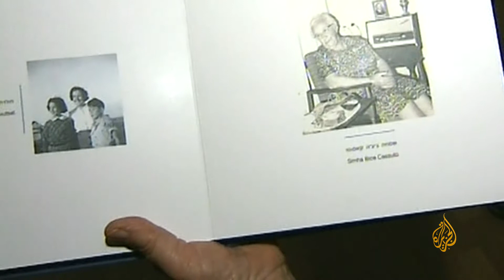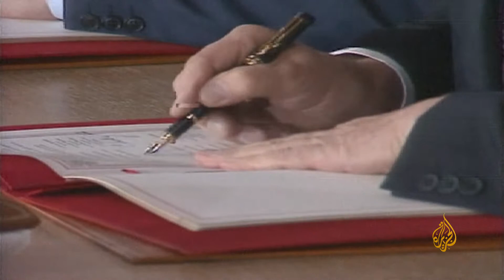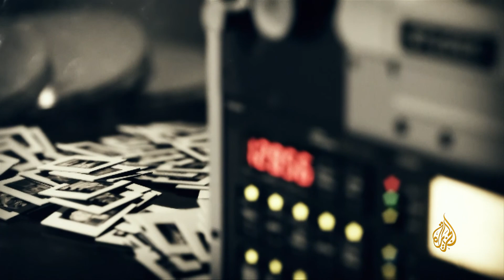شاهد على العصر| حارث سيلاذيتش مع أحمد منصور: تفاصيل مجزرة سربرنيتسا بتواطؤ الأمم المتحدة (9)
في هذه الحلقة يواصل حارث سيلاذيتش، رئيس مجلس الرئاسة السابق في البوسنة، الحديث عن مواقف الأمم المتحدة من حرب البوسنة التي امتدت من عام 1992 إلى عام 1995، ويتهمها بخيانة البوسنيين، كما يحملها مسؤولية المجازر التي ارتكبت ضدهم ومنها بالطبع مجزرة سربريتنسا التي راح ضحيتها حوالي 8 آلاف شخص بتواطؤ منها، كما يتناول أيضا اتفاقية دايتون عام 1995 التي وضعت حدا لتلك المآسي.

0:00 مجرزة سربرنيتسا والأجواء التي سبقتها
1:53 اعتراف الأمم المتحدة بالفشل في سربرنيتسا
2:13 تواطؤ الأمم المتحدة مع الصرب في مجزرة سربرنيتسا
5:05  اكتشاف جثث لسربرنيتسا بعد 20 عاما
6:33 64 قرار للأمم المتحدة خلال سنوات الحرب  وفقد مصداقيتها وشرعيتها
8:00 اتهامات لسيلاذيتش  لاستخدام مجازر سربرنيتسا
9:47 خطوات إيجابية  لشيراك بعد مجزرة سربرنيتسا والفوراق بينه وبين ميتران
12:30 تنوع الوفود البوسنية بين صربيين وكرواتيين بوسنيين دليل التعددية
13:42 قرار رفع قرار الحظر من الكونجرس وقيمته
15:18 تدخل شيراك في قضية البوسنة في مواجهة الصرب
19:37 اجتماعات القضية للبوسنة من بداية أغسطس  1995 وشكل جديد للمفاوضات
23:00 أطروحات الدول الكبرى داخل البوسنة
25:14 تدخل ريتشارد هولبروك في المشهد البوسني وتأثيره
28:30 مصالح الدول العظمى وعلاقتها بروسيا تعيق حل أزمة البوسنة
29:50 مقترحات ورؤى هولبروك تجاه القضية البوسنية
32:47 محاولات الضغط على البوسنة لقبول الحلول المطروحة
34:17 خطاب بيجوفيتش في الجمعية العمومية للأمم المتحدة واتفاقية دايتون
36:20 تفاصيل اتفاقات دايتون
39:40 موقف الكروات والصرب من دايتون
42:10 صلاحية دايتون واستمرارها لكم البوسنة
43:41 دايتون والتقسيم يعرقل النمو الاقتصادي بالبوسنة
47:02 الربط بين كيانات البوسنة بعد التقسيم

اتهم حارث سيلاذيتش -في الحلقة التاسعة من شهادته لبرنامج "شاهد على العصر"- الأمم المتحدة "بالخيانة"، وأنها كانت مسؤولة عن المجزرة التي راح ضحيتها ثمانية آلاف مسلم، حيث إن المنظمة الأممية كان عليها أن تحمي سكان سربرنيتشا، لأن المنطقة كانت تحت حمايتها، إضافة إلى أنها لم تتدخل لإيقاف المجزرة التي استمرت عشرة أيام.
ويصف ما وقع في سربرنيتشا (شرقي البوسنة) بأنه كان "كارثة إنسانية" يتحمل مسؤوليتها ما يسمى بالعالم المتقدم، ويقول إن الأمم المتحدة كمنظمة فقدت بعد المجزرة التي ارتكبتها القوات الصربية بحق المسلمين مصداقيتها وشرعيتها.
 يصف اتفاق دايتون بأنه كان ظالما وعرقل النمو في البوسنة التي شبهها بالسيارة التي يقودها ثلاثة أشخاص.
غير أن الصرب حصلوا بموجب دايتون -يضيف سيلاذيتش- على 49% من الأراضي بعدما كانوا يسيطرون على 80%، كما فشلت خطة تقسيم البوسنة والهرسك، ومنح جزء منها للصرب وجزء للكروات.
وكانت أطراف النزاع في البوسنة وقعت اتفاقا للسلام في دايتون بولاية أوهايو بالولايات المتحدة يوم 21 نوفمبر/تشرين الثاني 1995 بعد أربعة أشهر على مجزرة سربرنيتشا، أنهى حربا ضارية في الفترة بين 1992 و1995 في البوسنة.